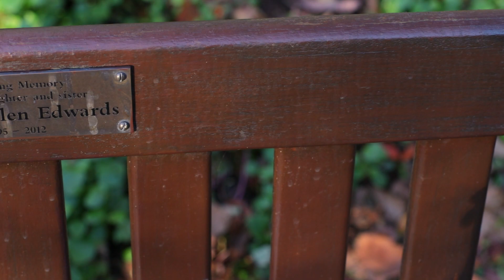Morning in Crichton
Enjoyed morning sun in Crichton Gardens while John had his annual eye check in the hospital nearby